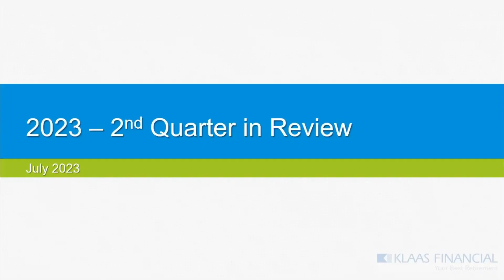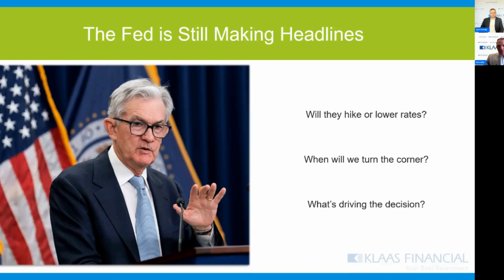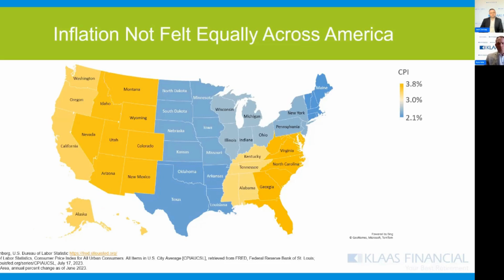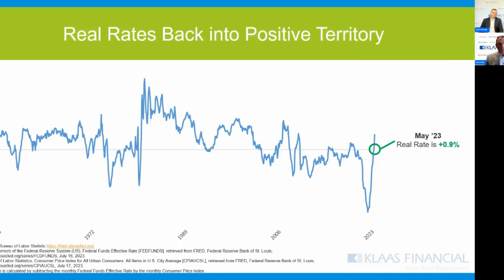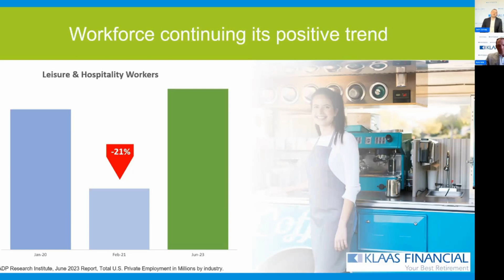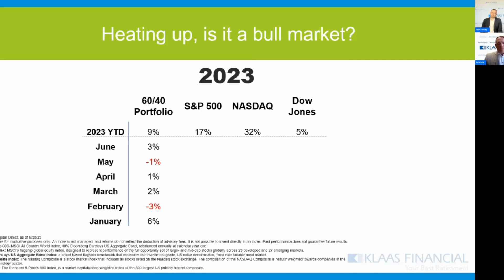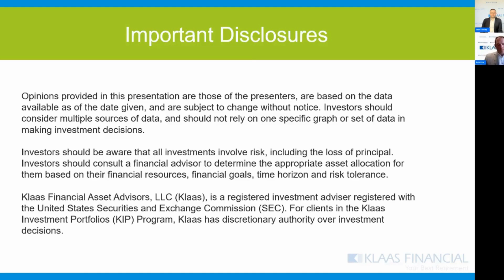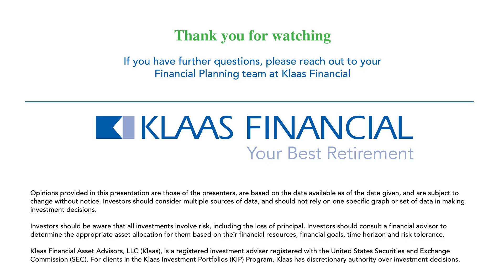Klaas | Q2 2023 Quarterly Webinar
Join members of our Klaas Financial Asset Advisors, LLC. team as they review the shifting Federal Reserve focus, the impact of inflation, and the positive performance in the markets for the first half of the year.
Presenters include: Josh Stirling, Director of Portfolio Management, Chartered Financial Analyst® (CFA®); Kyle Kite, CFP®, MBA, Chief Financial Officer (CFO), Investment Adviser Representative; Eric Schwartz, CFP® professional,  Investment Adviser Representative.